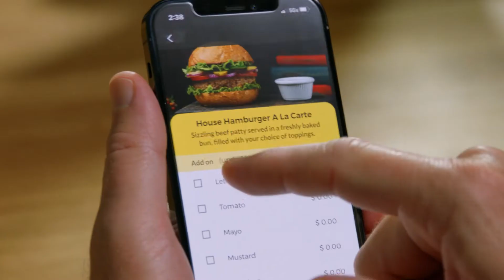Flytrex Video for Social Media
Flytrex = drone delivery pioneers. This is not the future it is already happening in select locations! We teamed up with @Flytrexcom to create this video in various final versions to showcase just how fast you can now have dinner delivered. Not to mention cooler, cheaper, and eco-friendly.

We are Springer Studios, a full-service creative agency based in Wilmington, N.C. We offer brand, marketing, and design services nationwide with over 100 years of combined experience. Our services include web design, search engine optimization (SEO), graphic design, brand identity, and more.